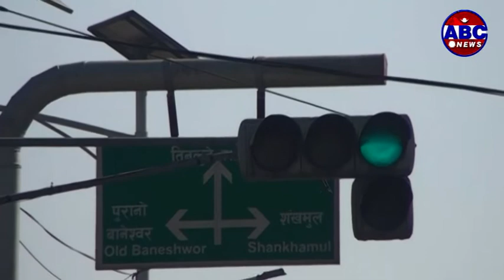ABC Report : हाल जम्मा ४ स्थानमा मात्र ट्राफिक लाइट सञ्चालनमा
काठमाडौं उपत्यकाका व्यस्त सहरमध्ये जम्मा २० मुख्य स्थानमा ट्राफिक लाइट जडान गरिएको छ । ती मध्ये हाल जम्मा ४ स्थानमा मात्र ट्राफिक लाइट सञ्चालनमा छन् । काठमाडौंको ट्राफिक व्यवस्थालाई सहज बनाउन ट्राफिक बत्तिले सहयोग पुर्याउन सक्थ्यो, तर आजको दिनमा काठमाडौंमा न पर्याप्त ट्राफिक बत्ति छन्, न त भएका बत्तिले नै राम्रोस“ग काम गर्छन् ।